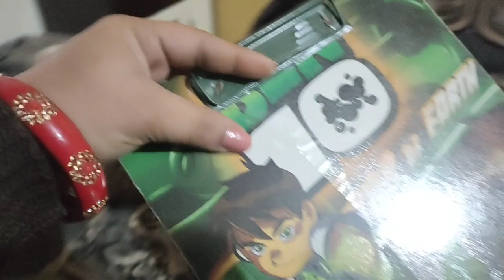Exam ki tension